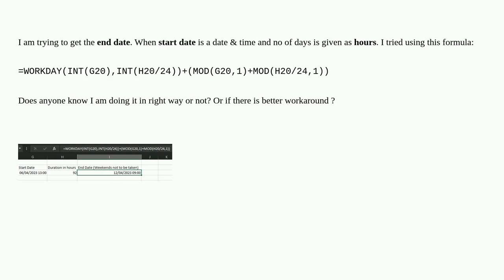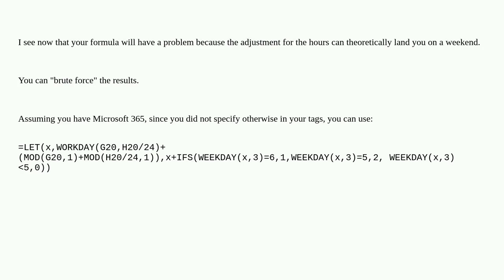How to get the end date excluding the weekends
A special thanks goes out to the community

  microsoft-excel